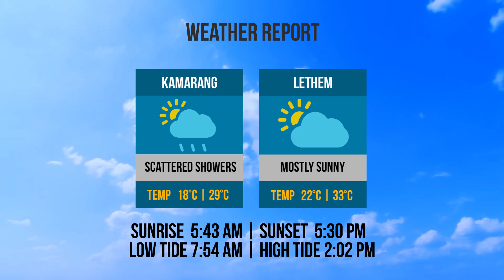Bridge & Weather Reports | Tuesday, November 20, 2018.